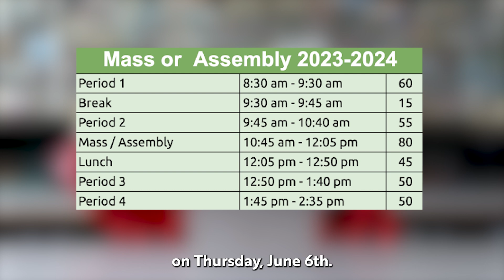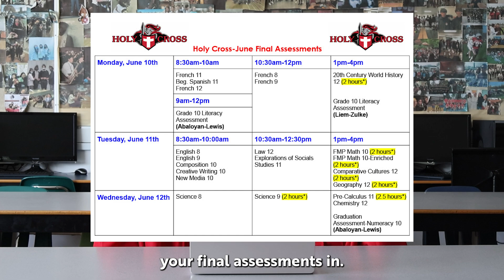HC News Ep. #36 - Bye Holy Cross! | 04/06/24